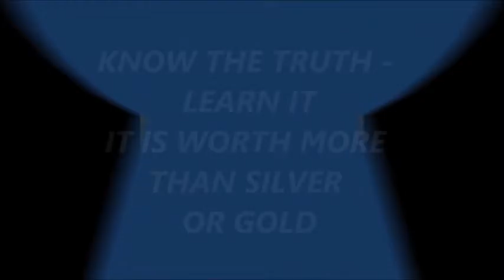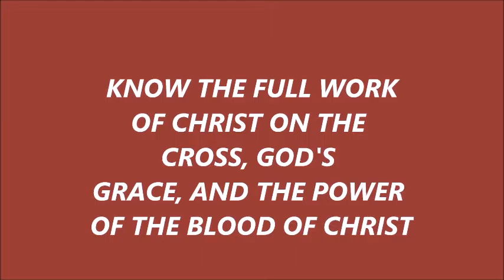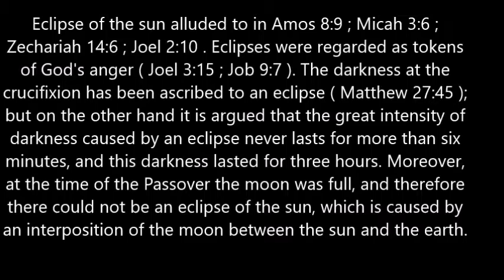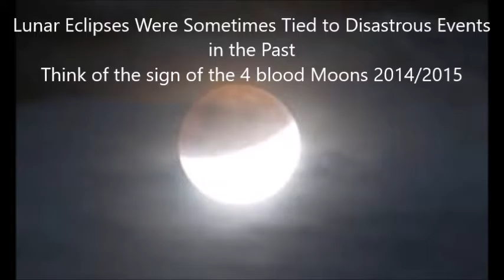SIGNS IN OUR SKIES NOW!